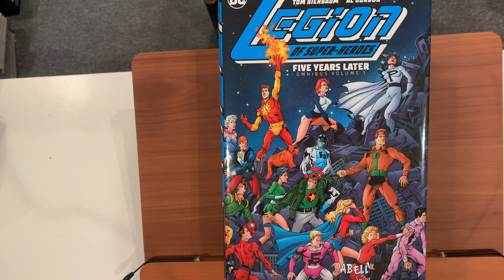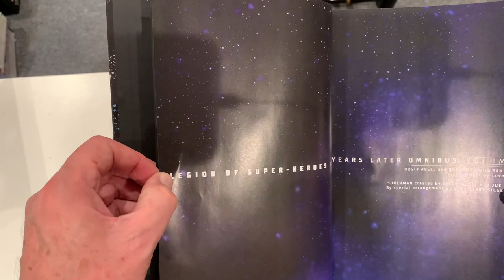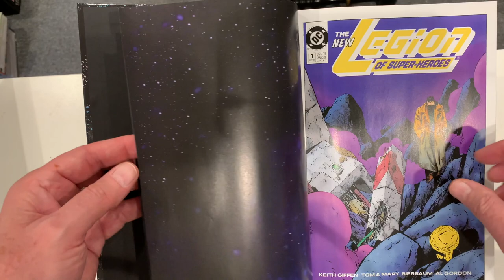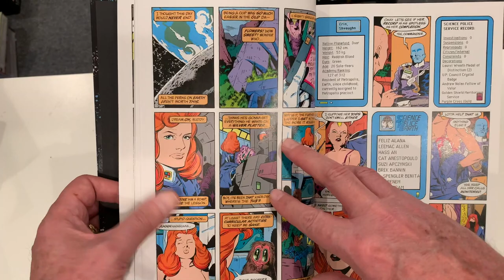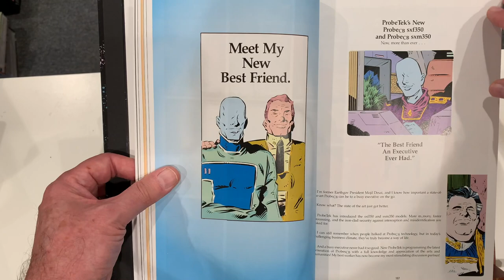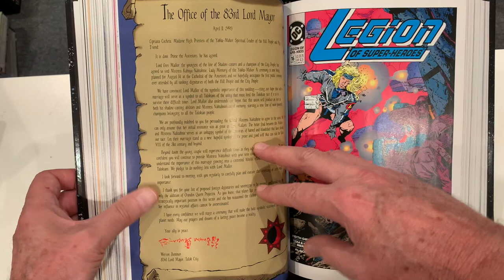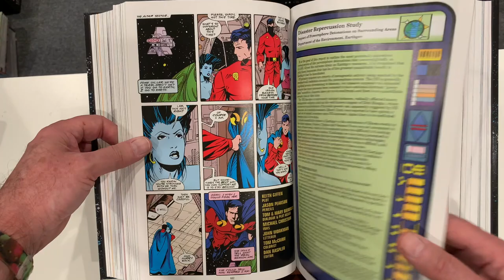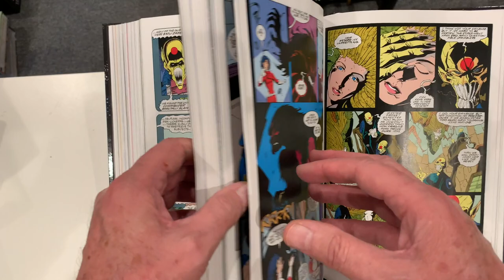Overview: Legion of Super Heroes - 5 Years Later Omnibus